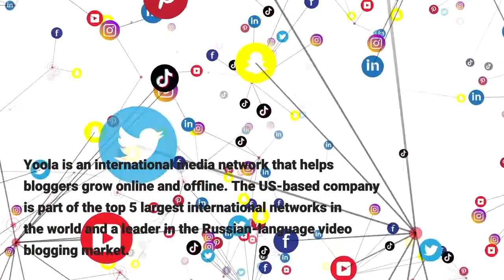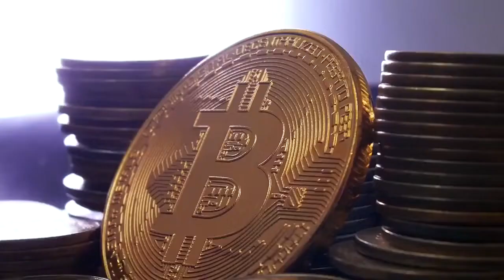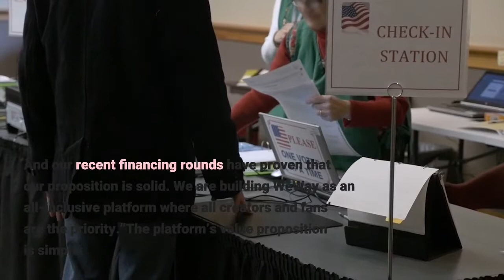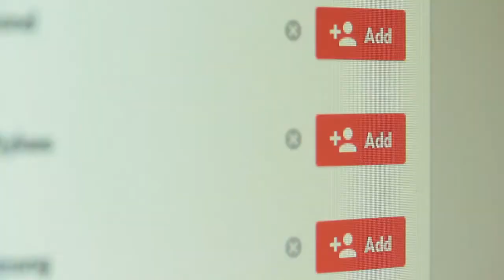WeWay a Revolutionary Crypto Social Media Platform Joins Tech Incubator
The platform has grown significantly over the past few months, launching its own token, the $WWY, on major exchanges and expanding its value proposition with metaverse solutions. That has allowed WeWay to attract financing quickly: both from investors ($3M) and through its IDO ($800k). Among the strategic advisors to WeWay, are Yoola and Velas. Yoola is an international media network that helps bloggers grow online and offline. The US-based company is part of the top 5 largest international networks in the world and a leader in the Russian-language video blogging market. As a distribution platform, Yoola focuses on the globalization of content. It partners with creators to extend their global reach and penetrate emerging markets. Velas on the other hand is a Swiss-based tech firm. It is led by a diverse team of engineers, cryptographers, researchers, mathematicians and results-driven business leaders. Velas is the fastest EVM/eBPF Hybrid Chain mechanism blockchain. It allows building decentralized applications and smart contracts on its main net, which enables the scalability of the transactions, being able to validate up to 50 000+ transactions per second. Fundraising for WeWay was achieved at breakneck speeds with investors rushing forward in order to take part in the project. WeWay managed to gain $3 Million of investment funding. Furthermore, through the Initial Dex Offering (IDO) managed to achieve $800,000 in a very short time. The intense interest in WeWay makes sense considering the global forecast for the global blockchain market worth is set to be nearly $40 Billion by 2025. WeWay’s expansion is in full swing after it successfully attracted financing from private investors and through its own tokenomics efforts with the launch of its $WWY token. From a private standpoint, WeWay brought the attention of powerhouse tech incubator BlueZilla, which previously endorsed record-breaking projects such as BSCPad, Tronpad, ETHPad, KCCPad, NFTLaunch, ADAPad, VelasPad, and GameZone. BlueZilla specializes in helping projects through their entire journey; idea incubation, marketing preparation, and launching. They don’t simply work with everyone, however. Most likely, what attracted the incubator in the first place, was WeWay’s innovative nature and its clear value proposition. On the other hand, WeWay’s recent success has also enabled it to launch its token, $WWY, on the most popular DEX exchanges: PancakeSwap, WagyuSwap, UniSwap, and more. It went public on January 11th, with an initial circulating supply of 16,000,000 $WWY. So far, the token has raised $800k from more than 6,7k users that believed in the project. Talking about this success, CEO and co-founder of WeWay, Fuad Fatullaev, noted:“The content creator economy is growing and, more importantly, evolving. What worked two years ago isn’t what creators and fans look for in this new ecosystem. Social interactivity, engagement, and tech solutions are hot trends that need to be listened to and acted upon. And our recent financing rounds have proven that our proposition is solid. We are building WeWay as an all-inclusive platform where all creators and fans’ are the priority.”The platform’s value proposition is simple. In an increasingly digitized world, all experiences are moving online; they’re bound to. The interactions that fans have with their idols are no exception. To date, over 150 of the top influencers from across the world have joined the project. One can call WeWay a leading destination for influencers. This is not all, however. The platform is creating a Metaverse space – the WeWay City, which is meant to be filled with “content and experiences” created by its users, both individuals and organizations. The WeWay City will be like a digital twin of our already social media usage-heavy lives. As the company envisages, in WeWay City:“…creators will promote their ideas to critics, investors and producers anywhere: at an event, in a gallery, during a stream. The Metaverse will open up new networking opportunities for all parties. Young talent will know where to look for support, and experienced agents will know where to look for young talents.”They’re right. At the moment, especially in the age of COVID-19, networking opportunities are limited. Young artists being able to showcase their skills in the Metaverse is the right step forward. Through NFTs, artists will also be able to monetize their content in ways that were unavailable to them before.“NFTs, or non-fungible tokens, can be used as a democratic way to monetize content. Thanks to the security and transparency of NFT and blockchain technology, it has become incredibly popular with collectors and investors alike over the past year. Many celebrities have already created their own NFTs, selling them for millions of dollars and we want to provide that kind of ownership and potentiality to WeWay”, says Bohdan Prylepa, СТО, and co-founder of WeWay. WeWay’s success can be a lesson in persistence